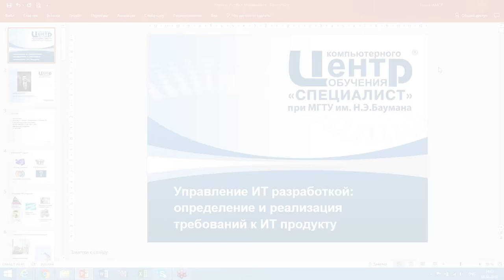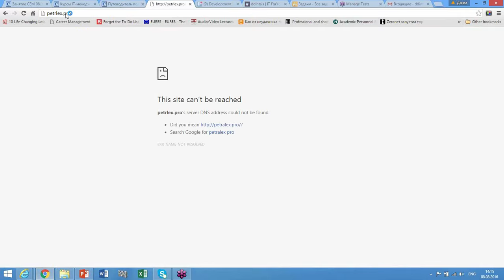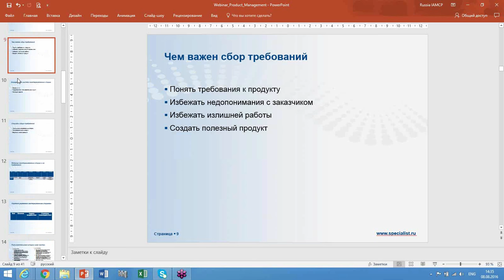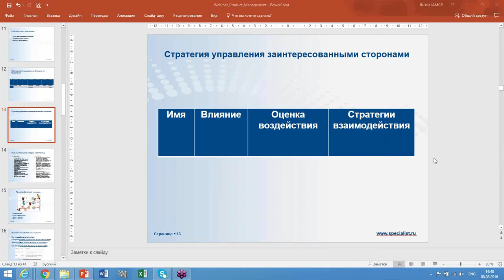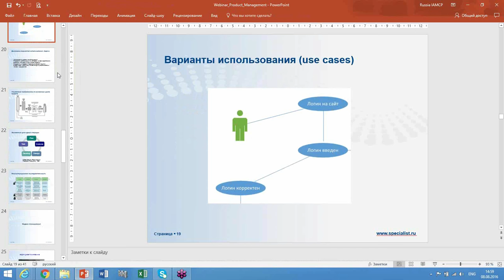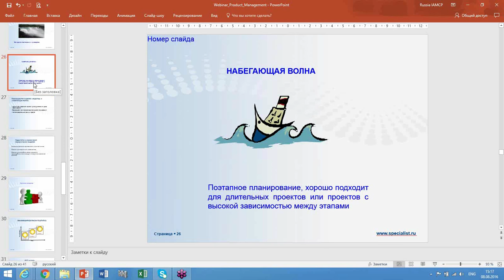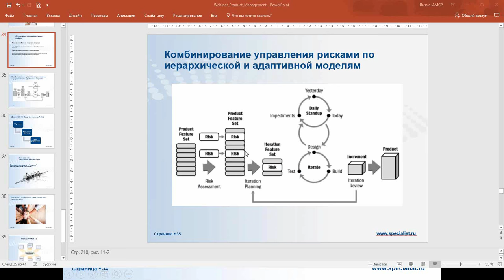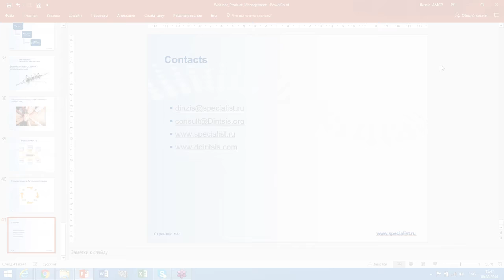Управление IT-разработкой: требования к IT-продукту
Для руководителей руководителей IT-подразделений и IT-стартапов, а также разработчиков ПО учебный Центр "Специалист" при МГТУ имени Баумана проводит бесплатный семинар, посвященный понятию IT-продукта.

Вы узнаете что такое IT-продукт как средство решения задач организации. Разговор пойдет об определении границ IT-продукта, организации его разработки, согласования, и естественно, сборе требований к нему, а также о рекомендациях о рекомендациях международного стандарта PMBoK® Extension for Software projects, IEEE Software Body of Knowledge.

В ходе нашего бесплатного семинара будут рассмотрены следующие вопросы:
- Как определить состав заинтересованных сторон при разработке ИТ-продукта?
-Порядок сбора требований при различных подходах к планированию.
- Принципы вовлечения команды и пользователей в планирование и согласование требований к программному продукту (приложению)?
- Как визуализировать планы?
- Как правильно отслеживать требования и вносить корректировки по результатам использования IT-продукта?

Семинар ведет доктор технических наук по специальности «Системный анализ в информационных системах», обладатель престижных статусов PgMP®, PMP®, аккредитованный тренер EXIN®, сертифицированный инструктор онлайн-обучения Данил Юрьевич Динцис.